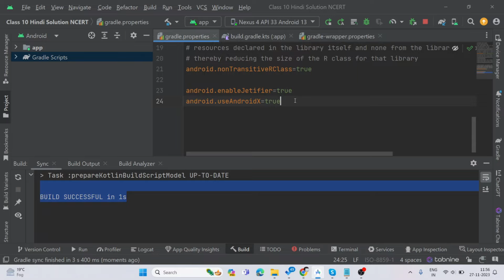Android Studio Gradle Build Failed Solution New Update 2023 -2024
In this video, I want to show Android Studio Gradle  Build Failed Solution AndroidX must be enabled when Jetifier is enabled

Tackle Android Studio challenges with ease using our guide on "Gradle Sync Failed." Whether you're facing issues in Android Studio 2.3, 2.3.3, or 2.2.3, we've got you covered. Learn how to fix Gradle project sync failures effortlessly and overcome common errors in Android Studio. This tag provides simple solutions to address Gradle sync problems, ensuring a smooth development experience. Dive into troubleshooting tips and discover how to resolve Gradle errors, so you can focus on building your Android projects without interruptions. Don't let sync failures slow you down – empower yourself with the knowledge to conquer Gradle issues in Android Studio